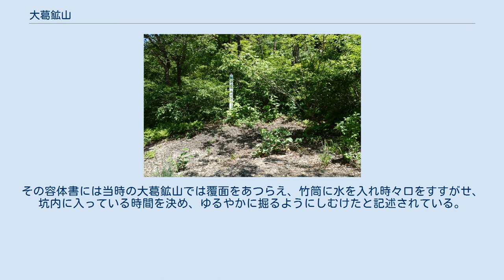大葛鉱山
大葛鉱山（おおくぞこうざん）とは、秋田県大館市にあった鉱山である。
ほぼ、金を産出したため大葛金山とも言われている。
 場所は秋田県道22号比内大葛鹿角線沿いに大葛温泉を経て、3kmで鉱山事務所跡に達する。
現在はこの精錬所跡地に標柱がみられる。
この付近一帯が鉱山地帯であった。
 主鉱床は、精錬所跡の東2kmの巻山峠北部にあった。
 また、古くから峠を越えての鹿角、南部藩地方との交流も盛んで、一本栗峠や巻山峠があった。
 伝説によれば発見は708年であるとされる。
東大寺仏像鋳造に献金したり、金閣寺造営にも献金したと言われる。
 大葛金山の代々の支配人だった荒谷家の文書によると、大葛鉱山は1521年頃に鍵掛沢の中の立見沢で発見されたという。
 天文年間（1532年-1555年）に浅利越後が右市鳥沢で採掘を行い大繁盛し「越後県見」と称したとされる。
また、天正年間（1573年-1592年）には秋田城之介が採掘を行ったとされている。
 1602年に、佐竹氏が秋田に転封された後は、藩の富強策によって金山の経営が推進され、久保田藩最大の金山となった。
転封初期には、南部藩との境界争いが発生する。
（南部・秋田の争い）これは、坑木や薪炭材の切り出し用の山林の場所を争ったものであった。
それ以降、神成氏、嘉藤氏、荒谷氏、高田氏、白崎氏、村井氏などの民間人と久保田藩によって経営が行われた。
ある時期は藩の直山（直営鉱山）となり、北秋田一帯の鉱山を支配したり、ある時期は阿仁鉱山の支山の扱いを受けたりした。
 1615年には家屋が154戸あったとされる。
米の消費量から千人程度が生活していたとされる。
 金生産量には盛衰があり、生産量が高かったのは1825年〜1838年で年間の灰吹金19kg〜26kgの生産量であった。
1837年は最高の生産量で、44kgの金を生産した。
このころは、佐渡金山とならぶ金山として知られていたという。
 1869年に、秋田戦争で南部藩軍の侵攻路となり、大葛鉱山も諸施設に火をつけらる被害を受けた。
その被害の写真も残されており、大葛金山ふるさと館に展示されている。
 1870年には秋田藩の経営になった。
 1873年〜1877年には工部省の直轄となり、外国人技師3人(アメリカ人技師カーライル他)が派遣され、大葛鉱山精錬所が建設された。
 1877年に大葛金山と改称し小坂鉱山分局の所轄となり、同年に南部利恭に貸与された。
 1879年には尾去沢鉱山と同様に鉱業会社経営者の岡田平馬に払い下げられた。
 1887年から三菱へ経営が移り、生産が盛んになった。
 1909年に一時休山となった。
 1929年には金だけでなく、銀や銅を含む鉱石を産出した。
 1933年にはメタンガス噴出事故で鉱夫4名が死亡する。
 1941年には、70戸と記録されている。
第二次世界大戦以後は尾去沢鉱山の支山として27名で銅を産出した。
 1972年には尾去沢鉱山から独立して大手開発(株)として創業したが、1975年12月に閉山となった。
 1998年には大葛温泉比内ベニヤマ荘の近くに大葛金山ふるさと館が開館し金山の資料を一般公開している。
 荒谷家初代、荒谷八郎右衛門は九戸政実の乱から逃れ金山沢の鍵掛沢に来たとされ、1675年に金山集落に転居した。
 1761年に9代目の忠右衛門の時に、帯刀御免と金山の経営を任されたとされる。
 1772年江戸時代の鉱山技師でもあった平賀源内と吉田利兵衛が荒谷忠右衛門の案内で大葛鉱山を廻山した。
 1803年江戸時代の紀行家である菅江真澄は5月4日に、大葛金山を支配する荒谷富訓のもとに宿を借りた。
翌5日、真澄は荒谷の案内で鉱山を見学した。
 1873年には桂太郎と伊藤博文も荒谷家に滞在し、鉱山を見学した。
 荒谷家による大葛鉱山の経営は、1869年の15代桂吉まで続いた。
荒谷桂吉は後に県会議員や同議長、衆議院議員（3期）を務めた。
 大葛鉱山精錬所はかつての鉱山の象徴であった。
大葛鉱山精錬所跡には史跡標柱が立てられている。
いまだに鉱石の残滓が堆積している。
また、500m西には金山墓地がある。
墓石数は320基、面積は2,000平方メートルの特徴は、一般墓地には見られない鉱山社会特有の友子の墓石が数多くあることである。
「友子制度」は鉱夫の間に組織された自衛的相互扶助制度で、作業技術の指導や生活上の相互扶助を行ったもので、友子の墓石には...